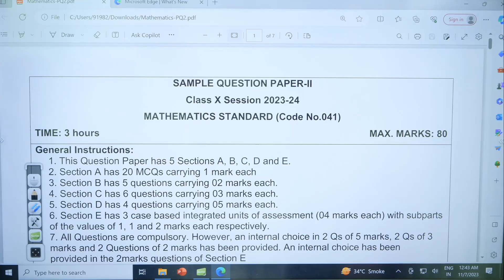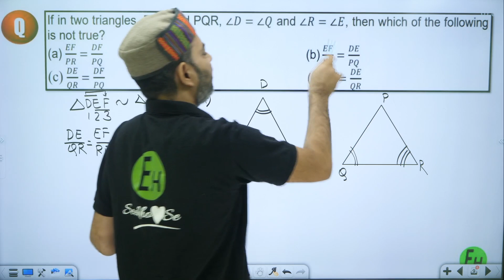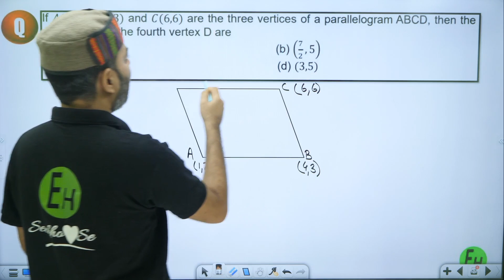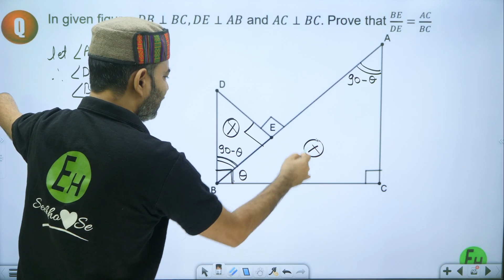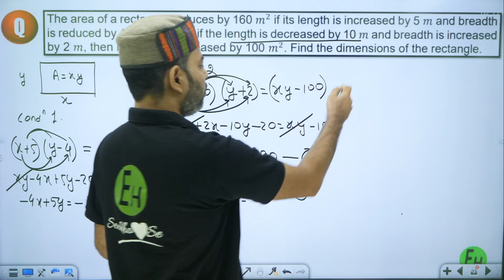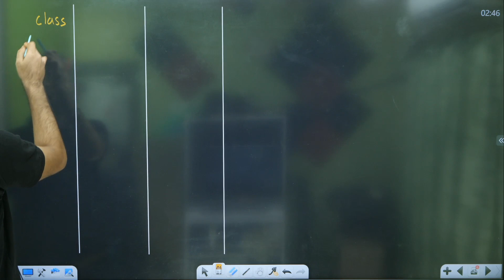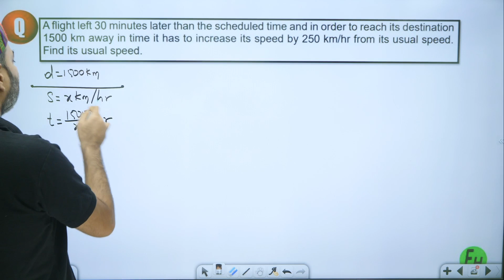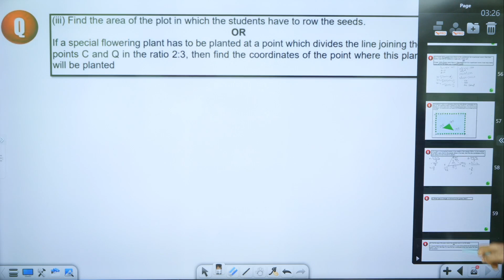CBSE Practice Set 2 - Complete Solution | Class 10 - Maths CBSE 2023-24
(biggest collaboration of me and prashant bhaiya)

🔥 Edubook for CBSE Class 10
🔥 Edubook for CBSE Class 9

We hope that you will enjoy the session. For more amazing lectures and exam preparation, Download the EDUHAP APP Now.